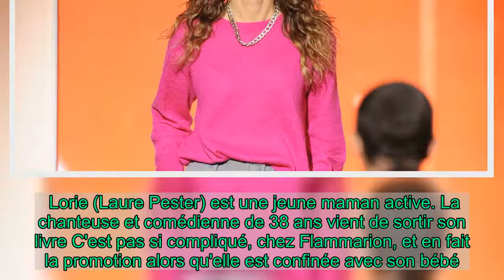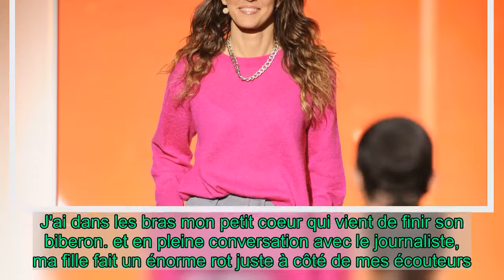Lorie Pester, sa fille Nina s'invite en pleine interview : la maman gênée, silence du journaliste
Lorie (Laure Pester) est une jeune maman active. La chanteuse et comédienne de 38 ans vient de sortir son livre C'est pas si compliqué, chez Flammarion, et en fait la promotion alors qu'elle est confinée avec son bébé. Et cela a donné une scène cocasse comme elle l'a raconté mardi 17 novembre 2020.    Lors du premier confinement elle était enceinte, lors du deuxième, elle pouponne. Lorie Pester a donné naissance à sa fille Nina début août – et non le 12 août comme l'ont dit "tous les magazines people à la c**" (déclaration réalisée dans TPMP il y a peu). Sa fille aurait donc bientôt 4 mois et elle en prend soin tout en travaillant. En story de son compte Instagram, Lorie Pester a dévoilé comment son bébé s'était invité en pleine interview. Et il faut dire que même si cela semble l'avoir gênée, nous, ça nous a plutôt fait rire.    "En phoner (interview par téléphone) avec un journaliste pour la promo de mon livre... J'ai dans les bras mon petit coeur qui vient de finir son biberon... et en pleine conversation avec le journaliste, ma fille fait un énorme rot juste à côté de mes écouteurs... gros silence du journaliste.. Je lui ai dit que ce n'était pas moi... J'espère qu'il m'a cru ! On verra dans l'article !", a-t-elle raconté. Une histoire accompagnée d'un émoji qui pleure de rire.  Une anecdote intime qu'elle partage gentiment au risque de ne pas apprécier que l'info soit reprise. Comme ce fût le cas avec ses "problèmes de voisinage". "Je vais bientôt voir mes voisins du dessous. Quand j'aurai défoncé cette latte de parquet qui grince et qui en une fraction de seconde réveille mon bébé alors que ça fait une heure que j'essaie de l'endormir !!!" avait-elle déclaré en octobre sur les réseaux sociaux avant de s'agacer de voir les titres accrocheurs des sites qui ont repris l'histoire. Mais tout ça, c'est du passé. Lorie Pester est une maman épanouie qui découvre les joies et les imprévus de la maternité.